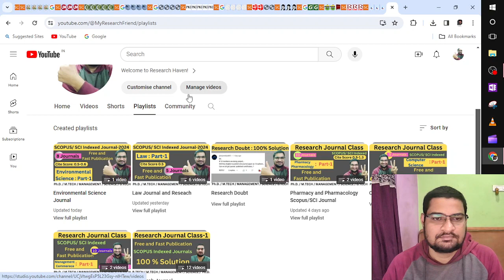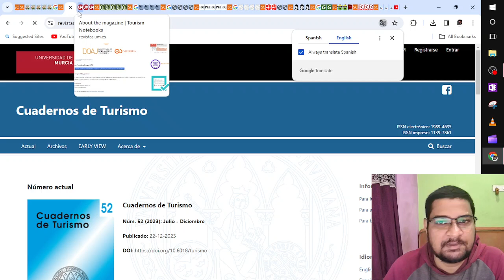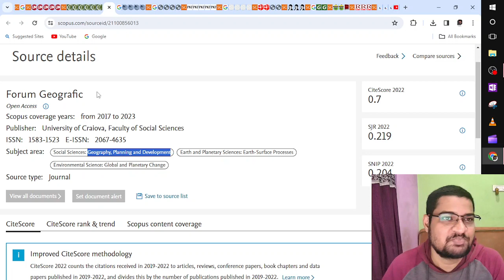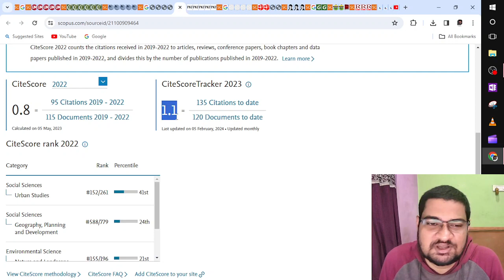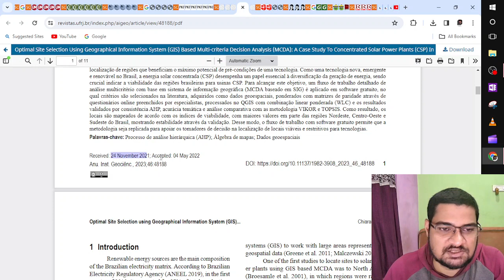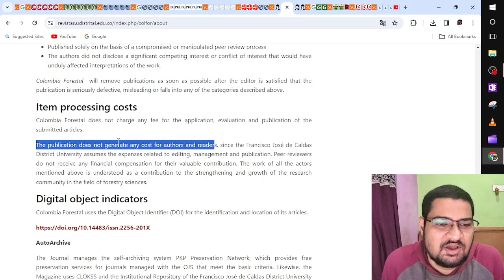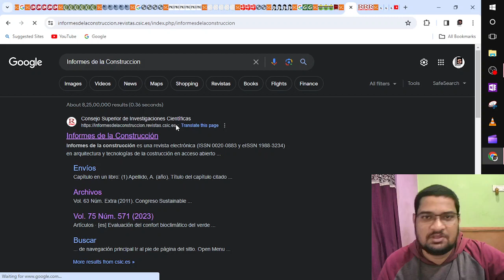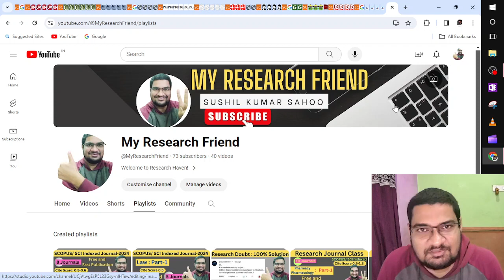Free and Fast Scopus/SCI Index Environmental Science Journals : Part-2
🔍 Unlocking Free and Fast Scopus / SCI Index Publication in   Environmental Science : Part-2
📚 Research Areas Covered:
Explore the realms of Environmental Science, Law, Education, Pharmacy, Pharmacology, Mathematics, Social Sciences, General Engineering, and more in this insightful video on Free and Fast Scopus and SCI Index Publication.